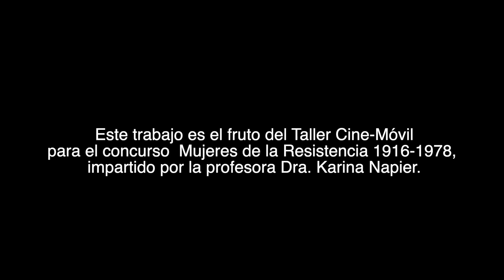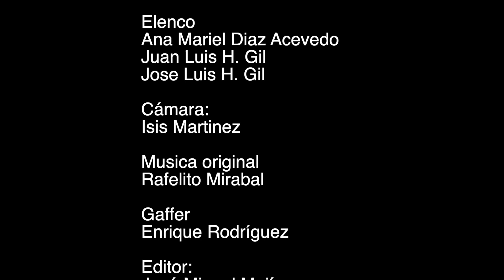Un mensaje a la juventud (Sina Cabral)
Dirección: Jannethe Aracena